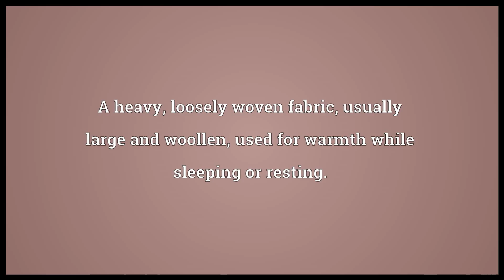blanket meaning in English